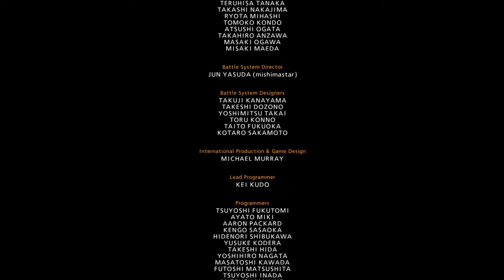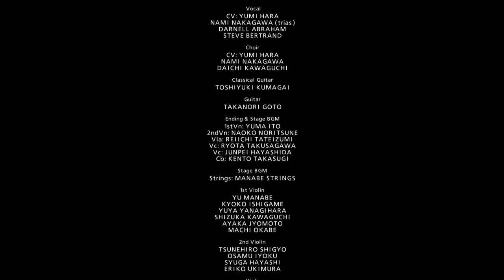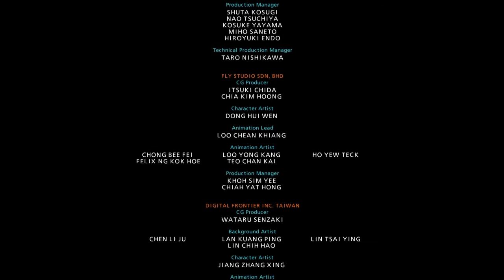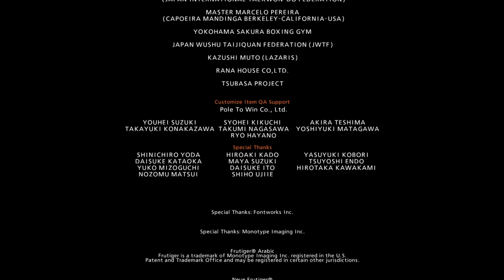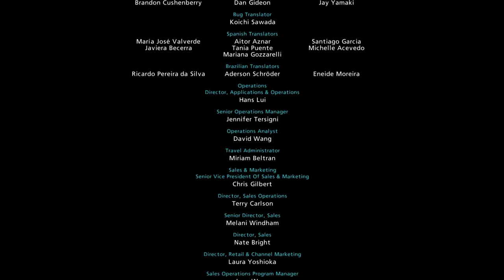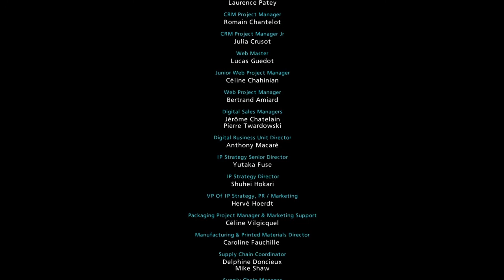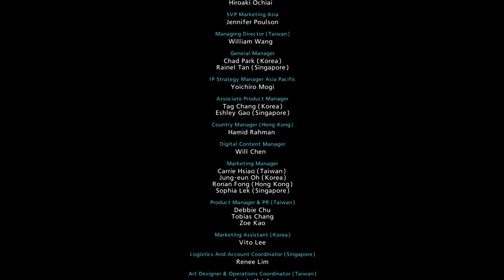KAZUYA - TEKKEN 7 - partie arcade